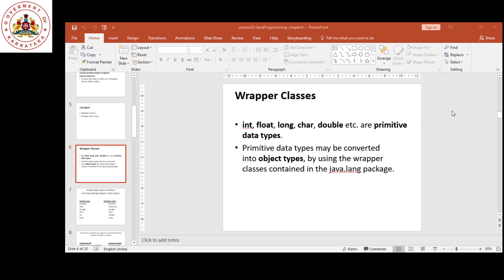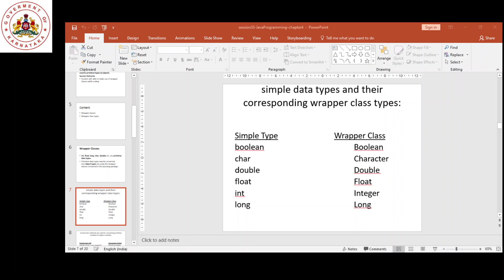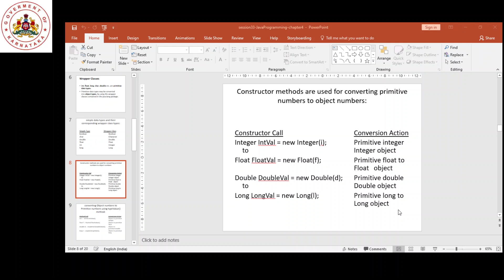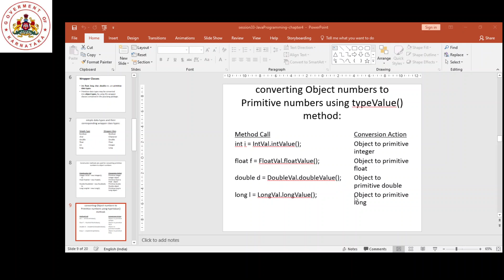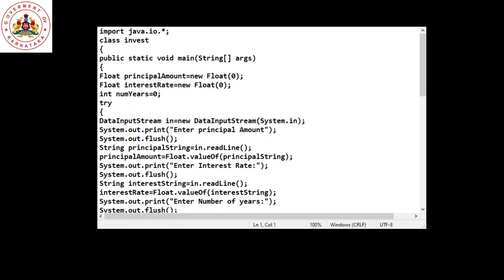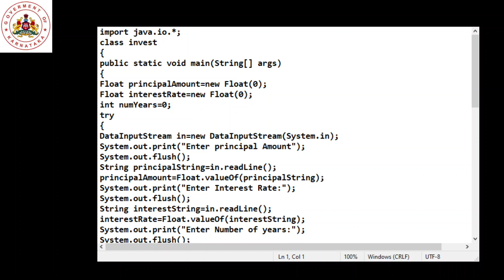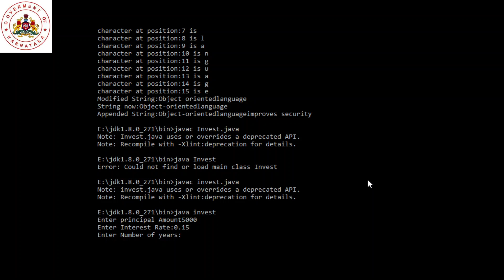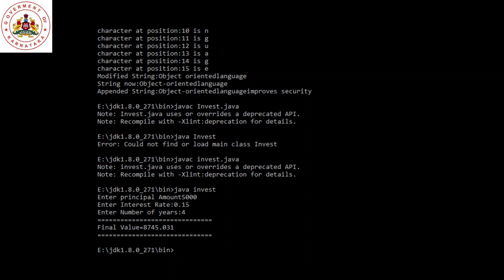session33 Java chapter4